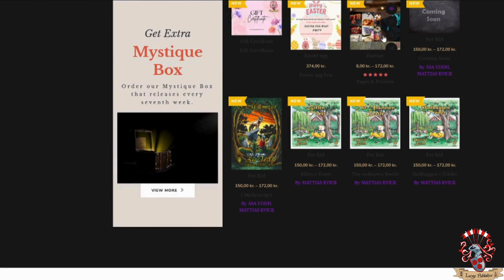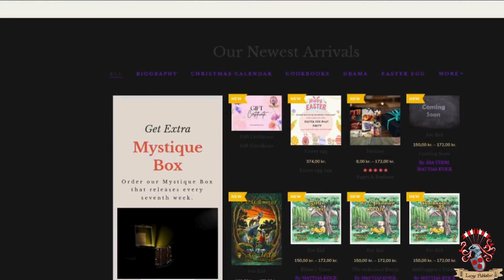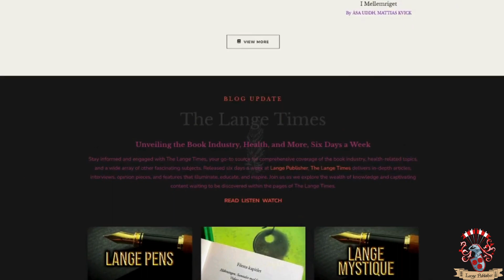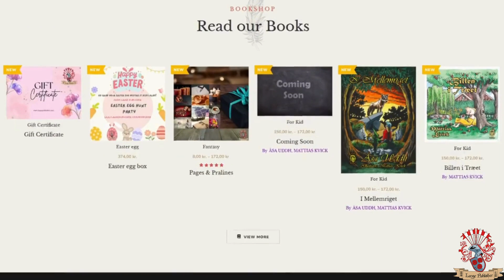Behind the Scenes; The Quest for the Perfect Gift Why Finding Everything in One Store Can Be Hard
It's Friday and what's up at Lange? Before we bid farewell to the week and embrace the weekend, don't miss our latest post and episode from Lange Publisher about The Quest for the Perfect Gift: Why Finding Everything in One Store Can Be Hard, now on The Lange Times, streaming on our YouTube channel, and Spotify podcast.
Happy weekend!